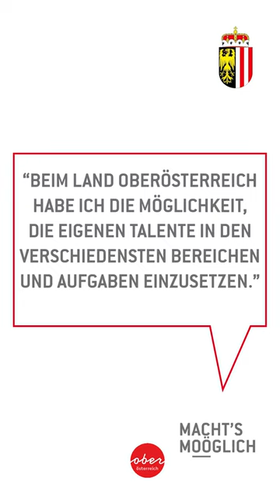Zitat zum Arbeitgeber - Andreas Haas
Was Andreas über seinen Arbeitgeber sagt, erfahren Sie in diesem Video.